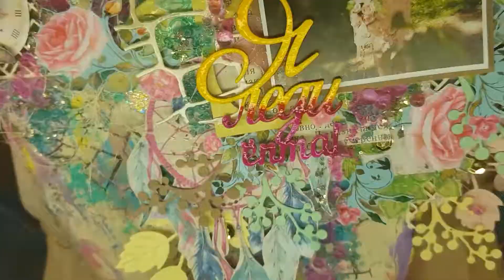МК "Панно на срубе доски". Ирэн Ермакова.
- ООО "Люксарт" — компания-производитель товаров для творчества и рукоделия в России. С 2016 года компания "Люксарт" разрабатывает и выпускает линейку порядка 7 серий цветов акриловых декоративно-художественных красок и лаков, а также декоративные акриловые гели, контуры, дропсы (капли), воски - область применения которых покрывает многие сферы бизнеса: строительство и ремонт, декор и интерьер, творчество и рукоделие.